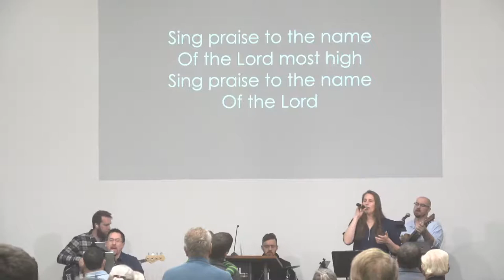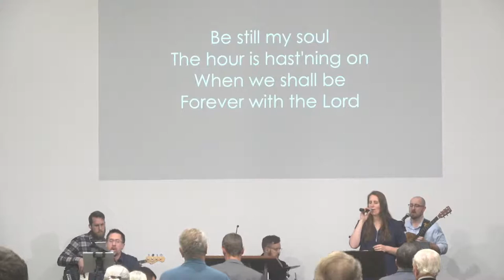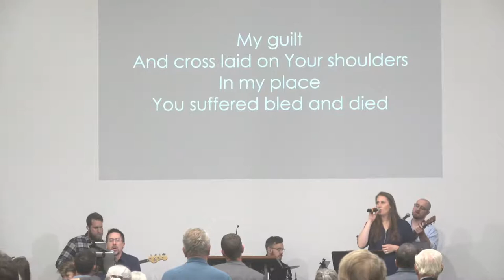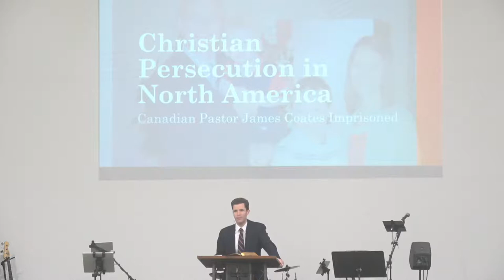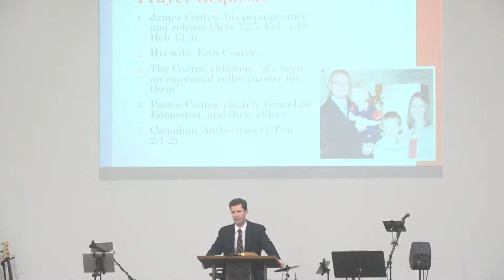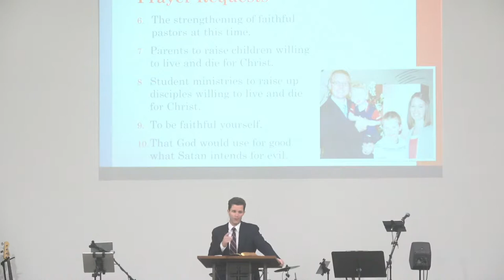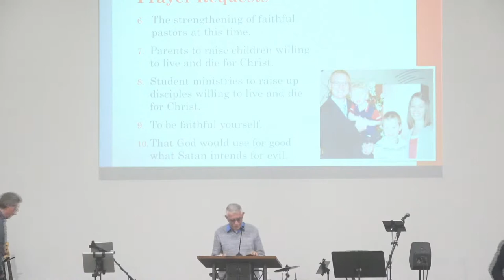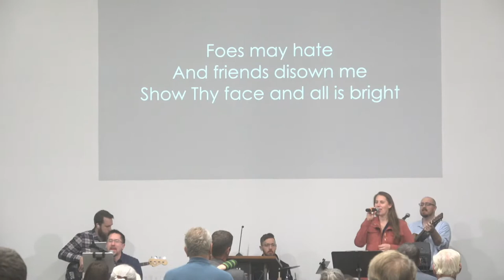Sunday Evening Service | Christian Persecution in North America: Pastor James Coates Imprisoned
Welcome to HCC Online. We are thrilled you are joining us for service, whenever you are watching this.